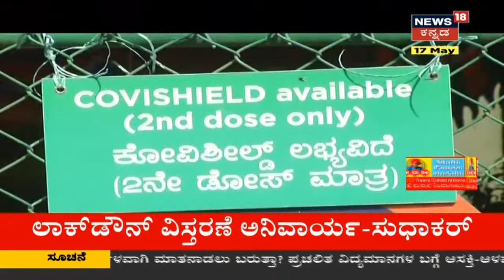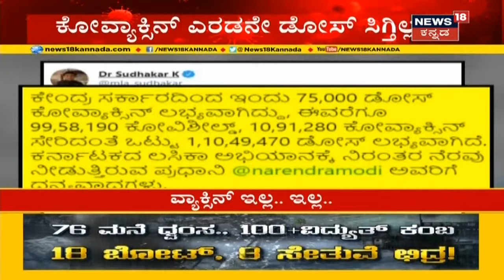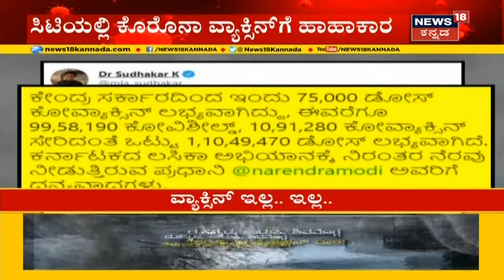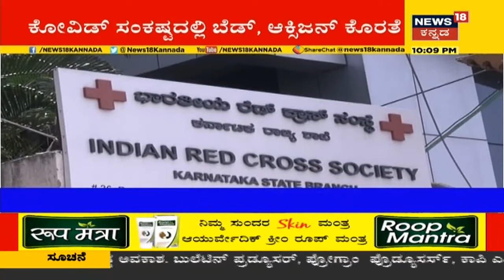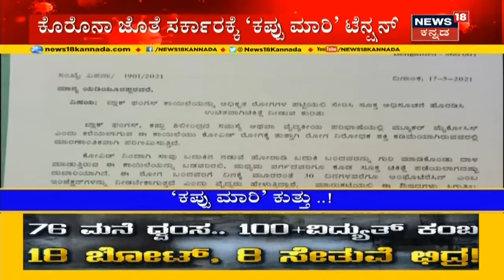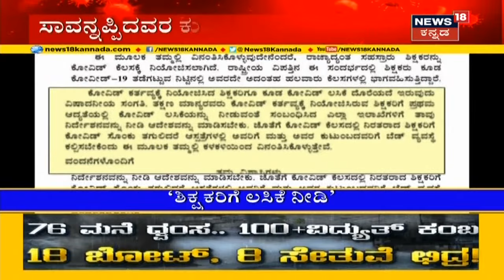Namma Bengaluru | ಆಸ್ಪತ್ರೆಗಳ ಮುಂದೆ ಕ್ಯೂ ನಿಂತ್ರೂ ಸಿಗ್ತಿಲ್ಲ Corona Vaccine; ಸರ್ಕಾರಕ್ಕೆ ಜನ ಹಿಡಿಶಾಪ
Karnatakaದಲ್ಲಿ COVID Vaccine ಕೊರತೆ ಉಂಟಾಗಿದ್ದು, ಜನರು ಬೆಳಗ್ಗೆಯಿಂದಲೇ ಲಸಿಕೆಗಾಗಿ ಕ್ಯೂ ನಿಂತಿದ್ದಾರೆ. ಇನ್ನು 2nd Dose  ಲಸಿಕೆ ತಡವಾದ್ರೆ ಎದುರಾಗುವ ಅಪಾಯಗಳೇನು?